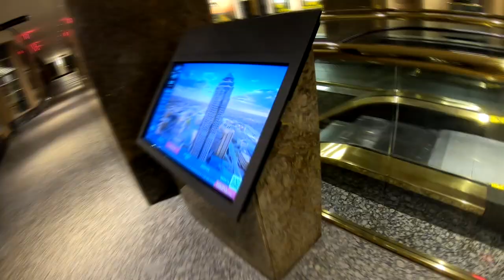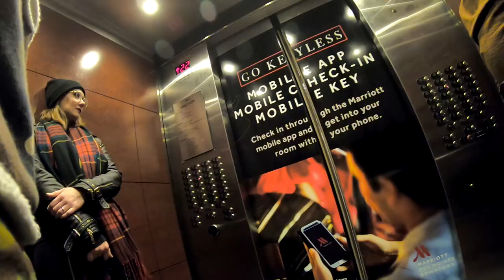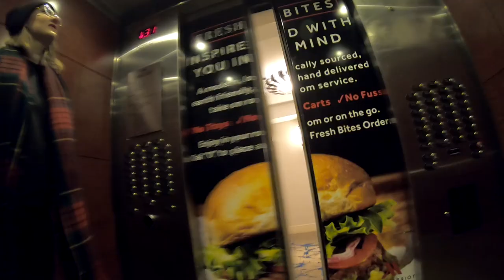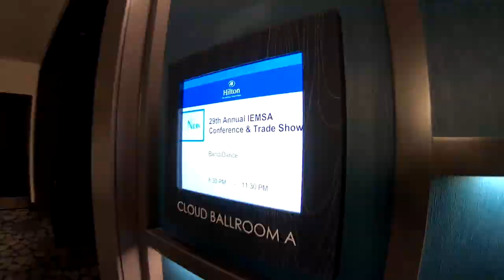A Night On The Town [Des Moines, IA] (2019)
I live in Des Moines, Iowa. For the common person who doesn't live in Iowa, that doesn't mean much. However, I'm here to tell you that this city is amazing.

When you go exploring, you find sites and sounds you don't see on a regular basis. Tiny and I had a night on the town and made a point to see the city from a perspective we rarely see it from.

We headed downtown Des Moines to the skywalks that connect multiple locations together. We visited the tallest building in the city, 1801 Grand, the Marriott hotel, a new parking garage, tested my fear of heights (which doesn't take much), and wound up at the downtown Hilton in the midst of a trade show.

Don't think that the only fun you can have is by going to the nearest mall or paying for entertainment. There is so much to see and explore wherever you live. Sometimes it just takes a little extra creativity.

Song: LAKEY INSPIRED - "The Process"

Song: Foreign Beggars featuring Skrillex – Still Getting It (Zomboy Remix)

Song: Andy Leech x 4lienetic – Nightfall